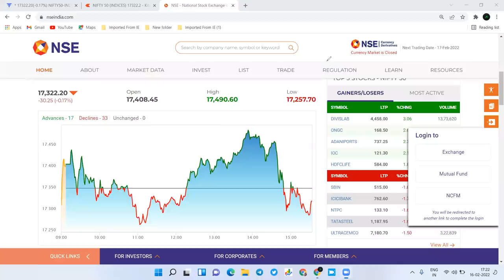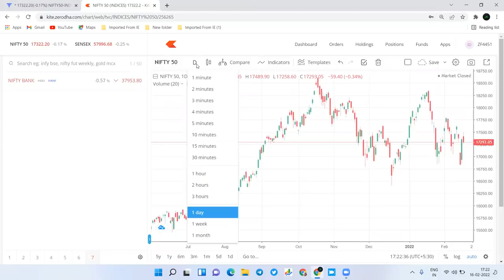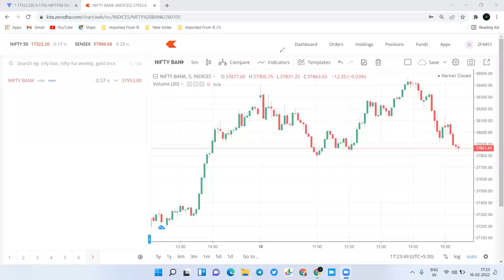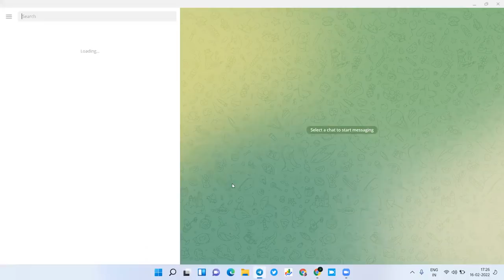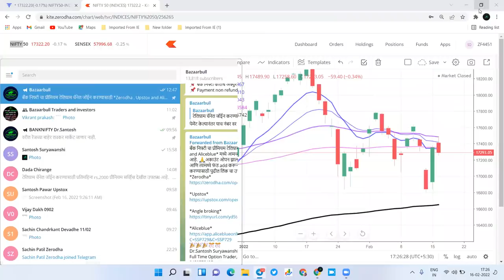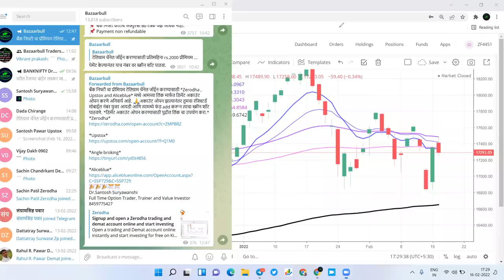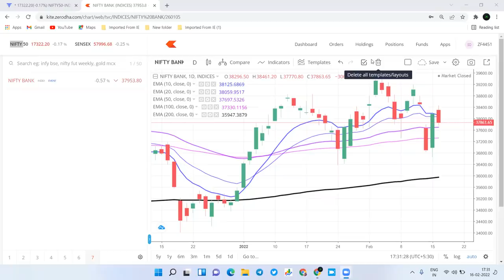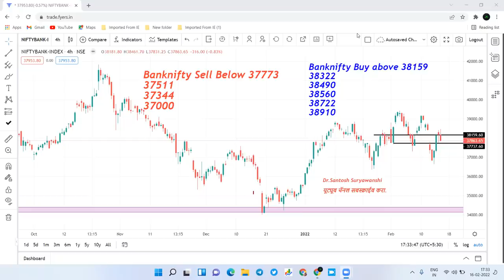Nifty and Bank nifty prediction for 17 Feb एक्सपायरी मालामाल करणार ?